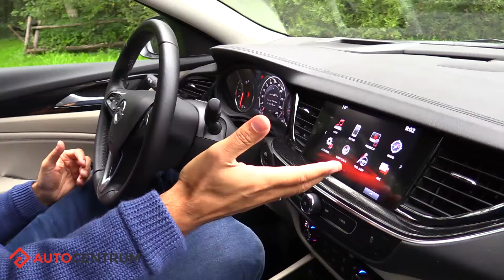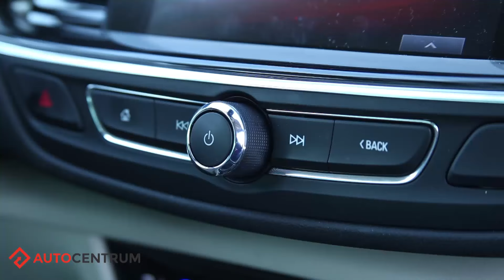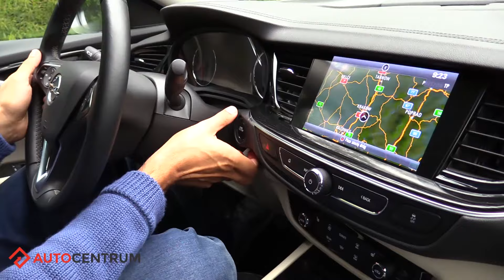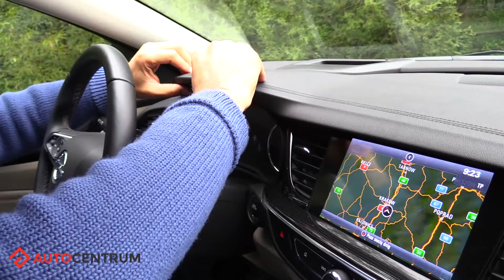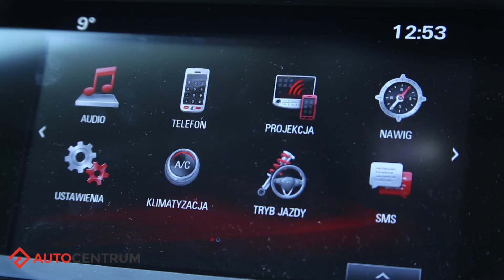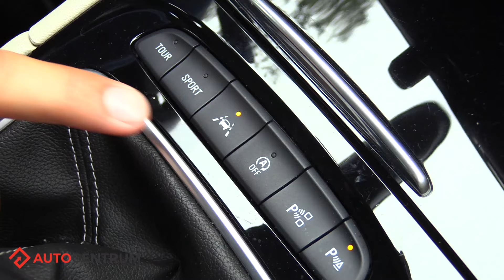Opel Insignia 2.0 CDTI 170 KM, 2017 - test AutoCentrum.pl #353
↓↓ Więcej Informacji ↓↓
Zapraszamy na test Opla Insignia z silnikiem 2.0 CDTI o mocy 170 KM.

Spis treści:
01:37 - Wygląd zewnętrzny
03:27 - Test Dwumetrowca
06:39 - Wyposażenie na tylnej kanapie
08:20 - Bagażnik
11:18 - Wnętrze
18:04 - Silnik
20:19 - Wyposażenie i ceny
23:08 - Wrażenia z jazdy
30:36 - Konkurencja i podsumowanie